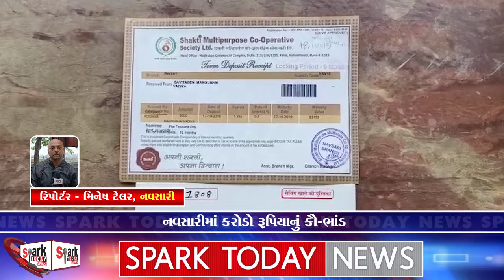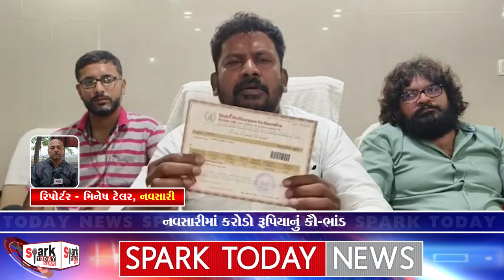નવસારીમાં કરોડો રૂપિયાનું કૌ-ભાંડ.2024 | Spark Today News Vadodara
નવસારીમાં કરોડો રૂપિયાનું કૌ-ભાંડ.